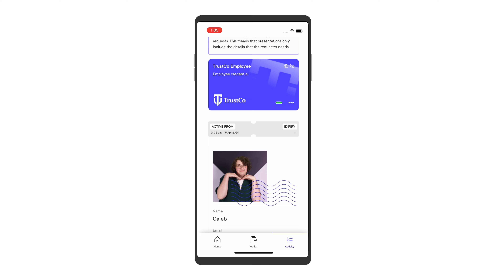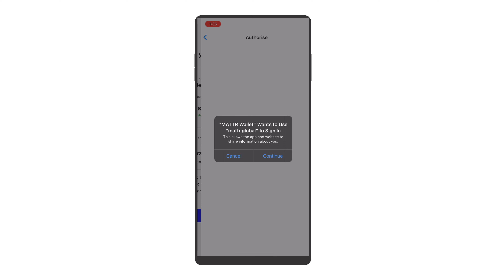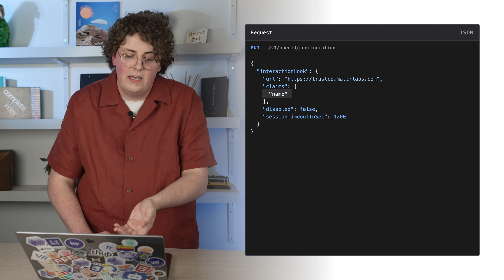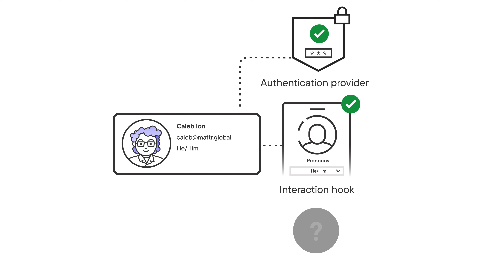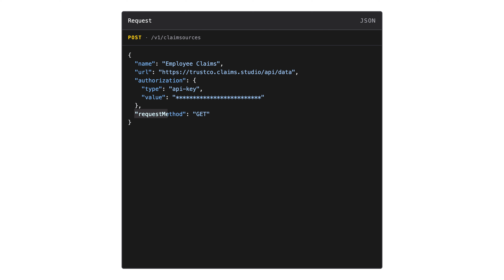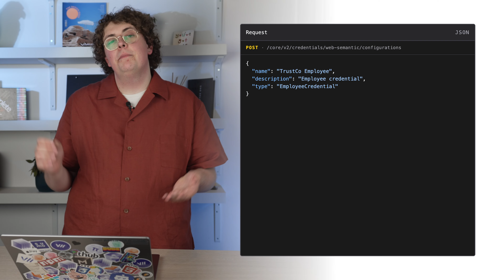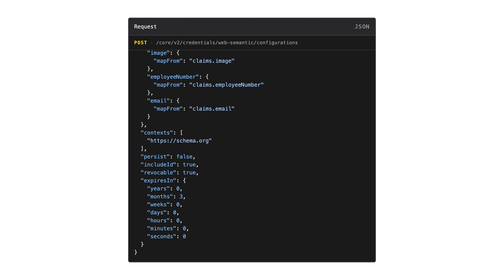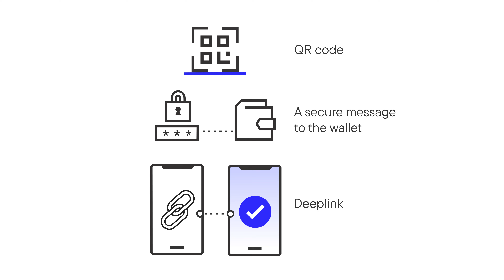How to design your OID4VCI journeys | MATTR VII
OID4VCI (Open ID for Verifiable Credential Issuance) standardises the ways we can leverage existing identity and authentication providers to unlock next generation digital experiences.

In this video we show what the end-to-end experience feels like for a user, and demonstrate how you can use MATTR VII to integrate this workflow into your existing systems and processes.

Chapters:
00:00 Intro
02:06 Authentication provider
04:22 Interaction hook
07:20 Claims sources
09:58 Credentials configuration
13:12 Credential offer
14:22 Summary